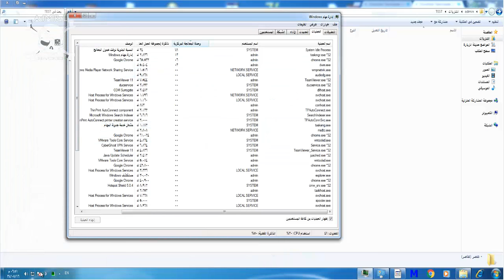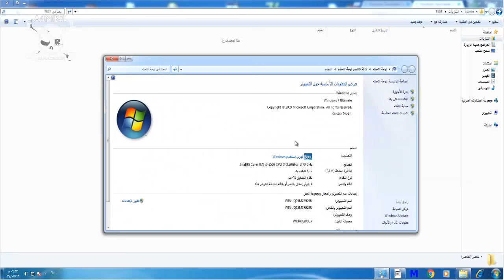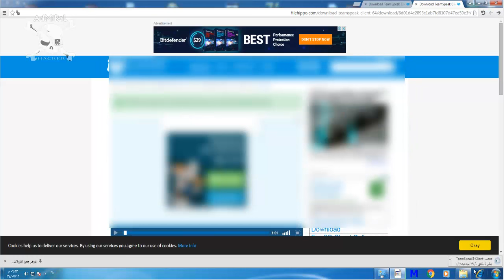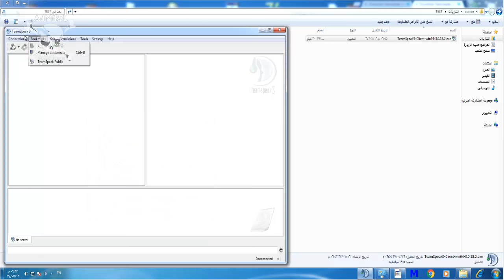حل مشكلة كراش التيم اسبيك الاصدار الاخير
اصدار التيم اسبيك
 3.0.18.2

النسخة 64 بت :-

النسخة 32 بت :-

ايبي التيم اسبيك :-

TS IP : TS3.ME-C.NET